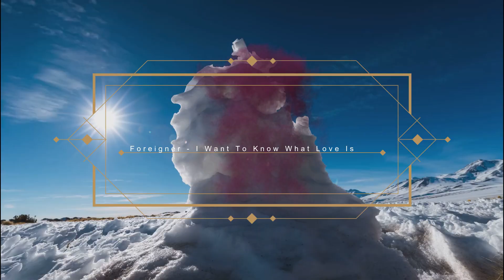DJ S. BANIAS REMIX Foreigner - I Want To Know What Love Is